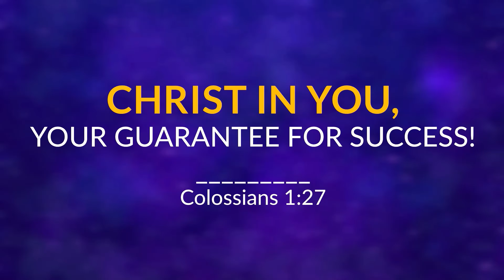PASTOR CHRIS TEACHING | IF YOU DONT SPEAK YOU ROAST | BIBLE STUDY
In this bible study, Pastor Chris Oyakhilome of Christ Embassy shares the bible with us for spiritual awakening and develop us for spiritual warfare through Christian guided meditations on the bible and godly confessions.

SHIP RHAPSODY DEVOTIONAL TO MY HOME IN USA - 100% FREE

If you live in USA and need a FREE paper copy of the RHAPSODY DAILY DEVOTIONAL shipped to your home, click below and we will get it to your home 100% FREE :)